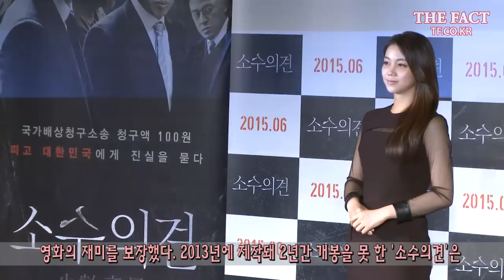[TF영상] 김옥빈, '소수의견' 속 기자로 변신! '화장이 뭐예요?'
영화 '소수의견'의 제작 보고회가 2일 오전 서울 중구 메가박스 동대문에서 열렸다.
'소수의견'은 강제 철거 현장에서 죽은 16세 소년의 아버지가 진압 중 사망한 20세 의경의 살인자로 체포된 후, 사건을 은폐하려는 국가권력과 변호팀의 진실 공방을 다른 영화다.
이날 제작 보고회에는 배우 윤계상 유해진 김옥빈 이경영 김의성 권해효가 출연해 영화의 재미를 보장했다. 2013년에 제작돼 2년간 개봉을 못 한 '소수의견'은 언론과 영화인들의 관심 속 오는 25일 개봉을 앞두고 있다.